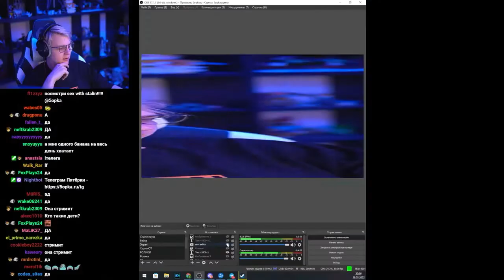Соня не налила Терафлю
Связь с нарезчиком
shizo_yto4ka: